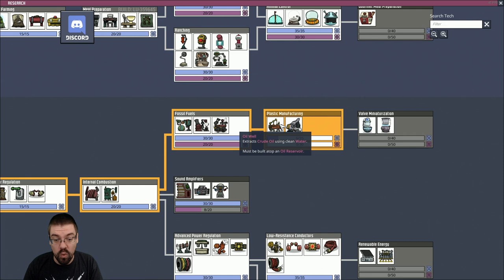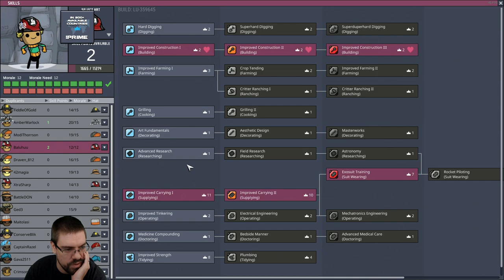Let's Play Oxygen Not Included (Second Run) With CohhCarnage - Episode 42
Cohh takes a look at the Oxygen Not Included full release to see what it has to offer.